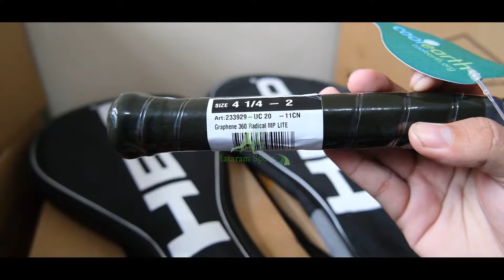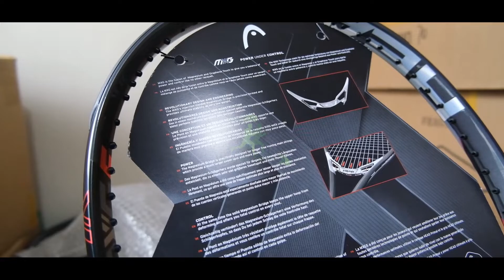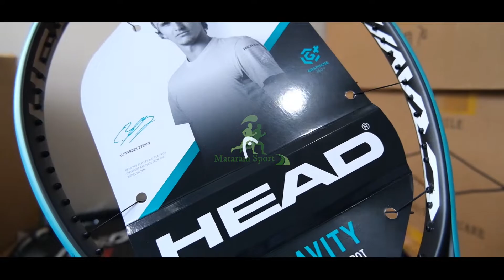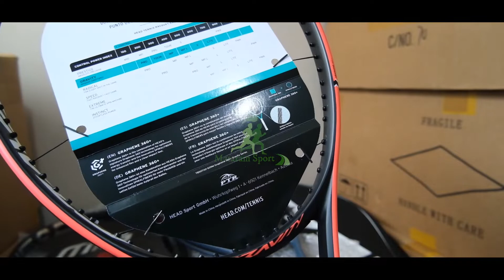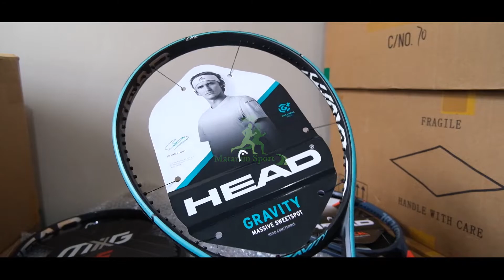Raket Tenis Head Graphine 360, 360+, MXG 5. Raket Tennis Unik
Raket Tennis / Tenis Head
Seri Graphene 360 Radical MP Lite
Harga 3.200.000 Discount Dapat Nego Di Wa
Seri Graphene 360+ Gravity Lite
Harga 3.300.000 Discount Dapat Nego Di Wa
Seri MXG 5
Harga 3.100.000 Discount Dapat Nego Di Wa
NB: Harga Di-atas Merupakan Harga Bandrol dan Belum Discount
*Melayani Bagi Yang Niat Beli
Mataram Sport Jogja
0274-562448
Jln. Mataram No.53, Suryatmajan, Kec. Danurejan, Yogyakarta

Mega Sport Jogja
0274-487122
Jln. Seturan Raya No.5, Kledokan, Caturtunggal, Kec. Depok, Sleman